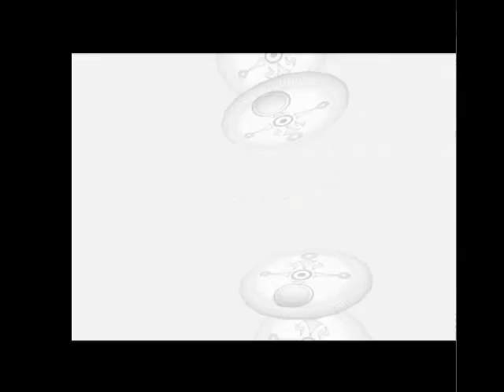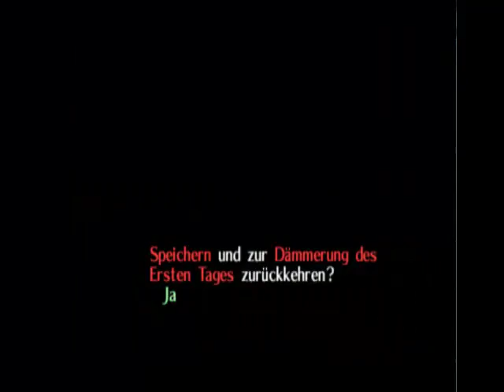Lets Play T L o Z Majoras MaskSemi Blind Part 08 Nicht wirklich viel Erreicht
Das ärgert mich schon etwas...